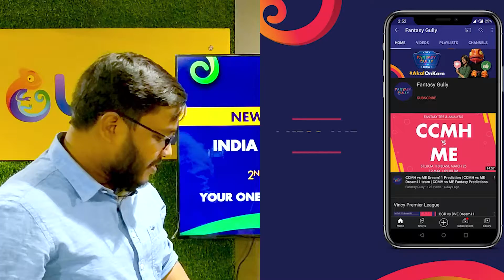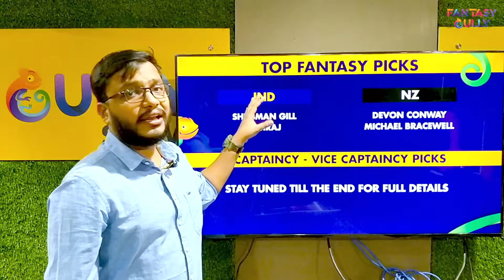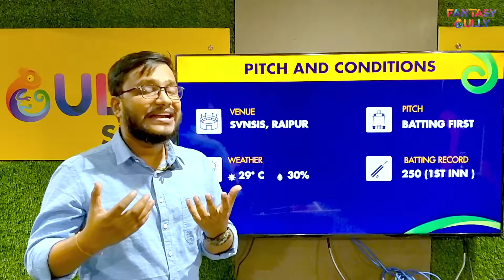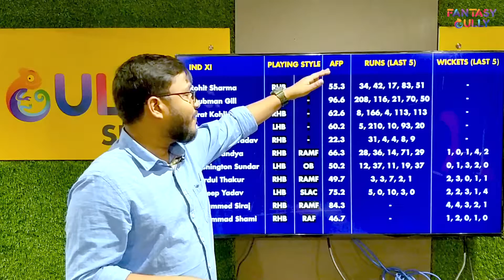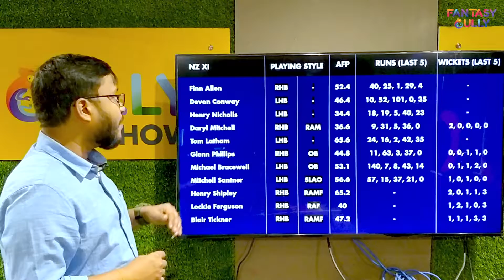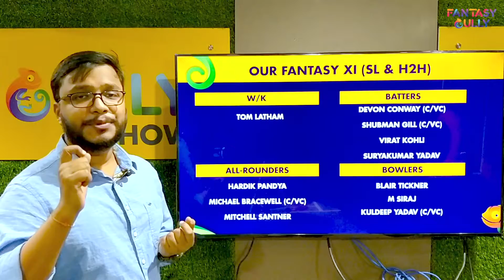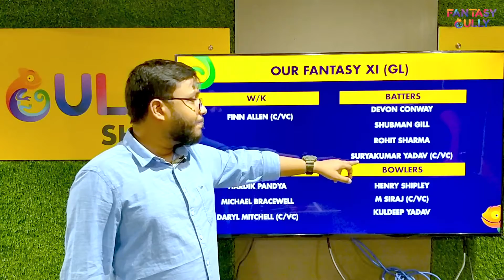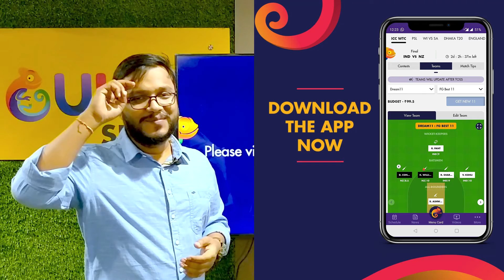IND vs NZ Dream11 Prediction 2nd ODI, 21st Jan | India vs New Zealand 2023 | Fantasy Gully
The 2nd ODI between India and New Zealand will be played in Shaheed Veer Narayan Singh International Stadium, Raipur Get IND vs NZ Dream11 Prediction 2nd ODI Match and Fantasy Cricket Prediction only on the Fantasy Gully YouTube channel. We provide you with the best IND vs NZ Dream11 prediction teams for Grand Leagues, Big Leagues, Small Leagues and Head to Head Contests. You can use the Fantasy Gully app to make Dream11, My11Circle, My Team 11, HalaPlay, Gamezy and many more Teams. 🔥

IND vs NZ (India vs New Zealand), Match Information
Match: IND vs NZ, 2nd ODI, New Zealand tour of India, 2023
Date: Saturday, January 21st, 2023
Time: 1:30 PM
Venue: Shaheed Veer Narayan Singh International Stadium, Raipur

00:00 - Video Build-up
02:17 - What you will know in this video
02:48 - Top Picks for IND vs NZ
04:17 - Shaheed Veer Narayan Singh International Stadium Pitch Report
07:26 - Team H2H (IND vs NZ)
07:47 - IND Probable XI and Stats
09:15 - NZ Probable XI and Stats
10:26 - Player H2H (IND vs NZ)
12:01 - FG’s Fantasy XI (SL/H2H)
13:51 - FG’s Fantasy XI (GL)
16:18 - Investment Strategy